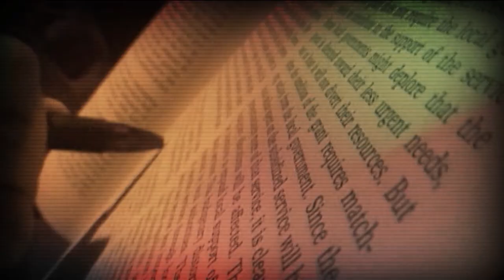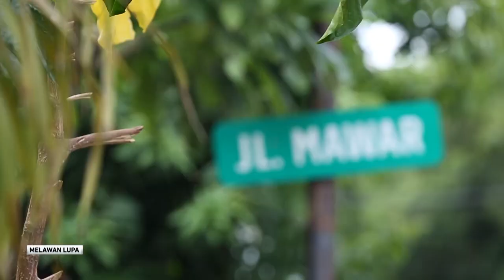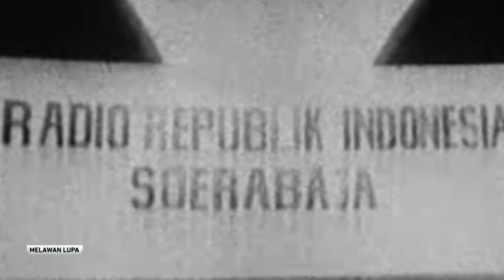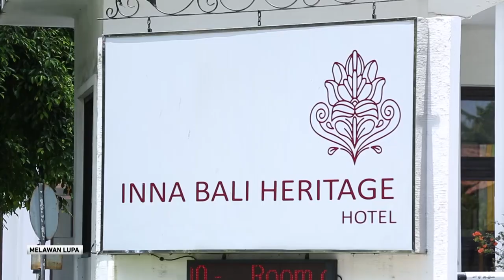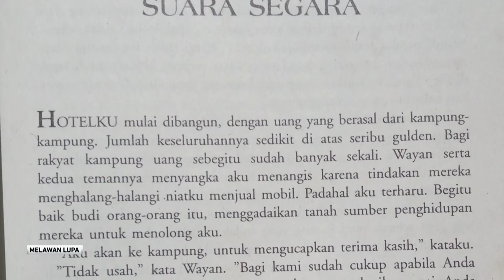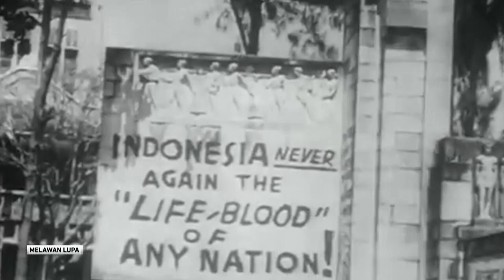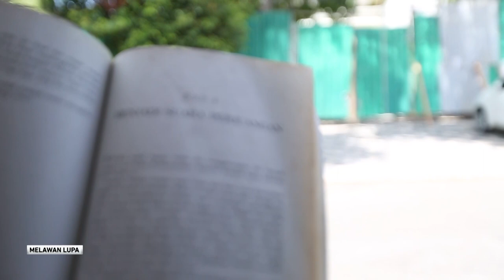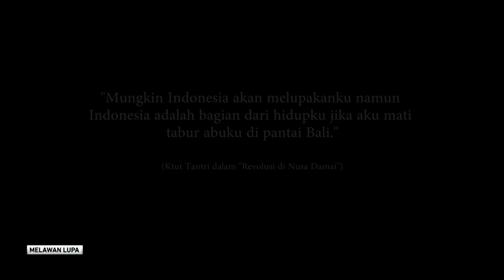Melawan Lupa - Ktut Tantri: Penggugat Dari Surabaya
Peristiwa “Pertempuran Surabaya” antara pejuang Indonesia melawan pasukan sekutu, yang mencapai puncaknya pada tanggal 10 November 1945, menjadi salah satu kronik paling menggetarkan dalam sejarah Indonesia. Gema perlawanan heroik rakyat Indonesia, untuk mempertahankan kemerdekaan ini, dalam catatan sejarah mendapat simpati dan dukungan luas dari dunia internasional. Diantaranya berkat rangkaian berita dan pidato radio menggelora, yang dibuat dan disampaikan seorang perempuan berdarah Inggris asal Amerika serikat, Muriel Stuart Walker atau Ktut Tantri.